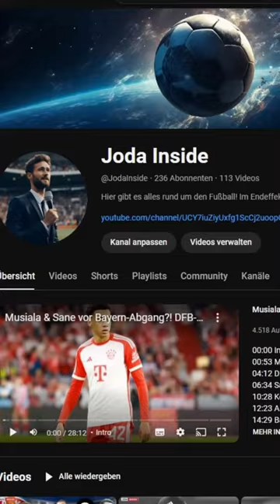Bayern will Stanisic-Leihe abbrechen!